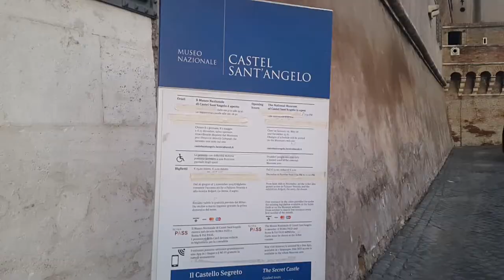CASTEL SANT'ANGELO IN ROME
The Mausoleum of Hadrian, usually known as Castel Sant'Angelo (English: Castle of the Holy Angel), is a towering cylindrical building in Parco Adriano, Rome, Italy. It was initially commissioned by the Roman Emperor Hadrian as a mausoleum for himself and his family. The building was later used by the popes as a fortress and castle, and is now a museum. The structure was once the tallest building in Rome.